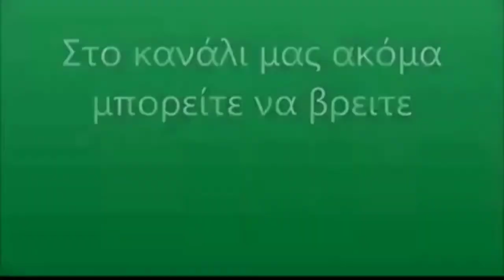Sebastian Palacios Welcome to Panathinaikos ☘️